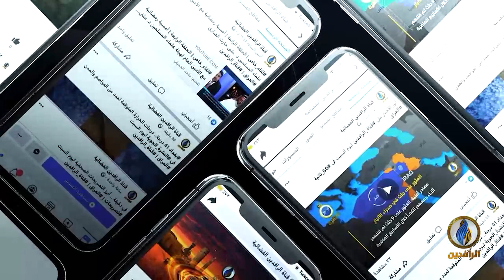بيت_القصيد | مع الشاعرة السورية صافي أحمد